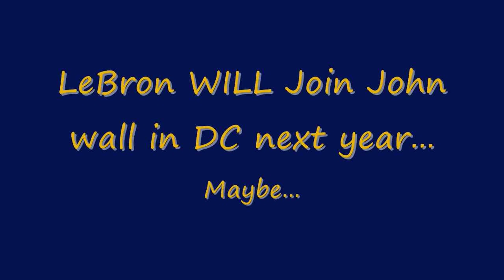NBA 2K10: LeBron James Wizards Mix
*UPDATE* Congratulations on LeBron joining Bosh and Wade in Miami to make what could very well be the greatest Combo in Football history.

Song- Drop the world Lil wayne.